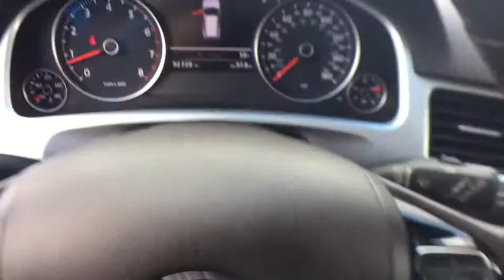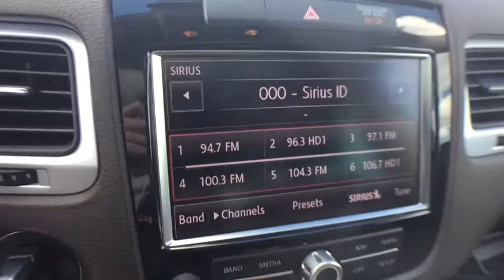2013 Volkswagen Touareg Bloomfield Hills, West Bloomfield, Novi, Northville, Farmington Hills, MI HP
Pure White U 2013 Volkswagen Touareg available in Farmington Hills, Michigan at Suburban Imports Farmington Hills. Servicing the Bloomfield Hills, West Bloomfield, Novi, Northville, MI area.